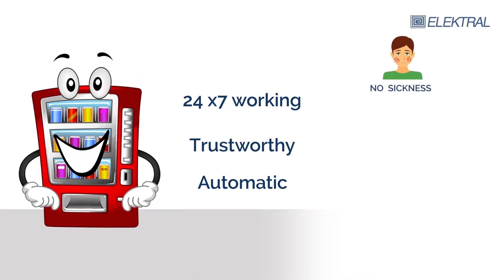She Sells, You Earn - TruVEND Vending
Vending Machines; Satis Otomatlari, Tam otomatik satış Makineleri,